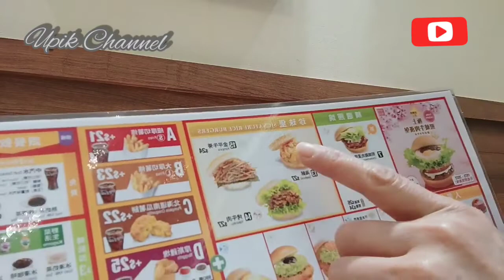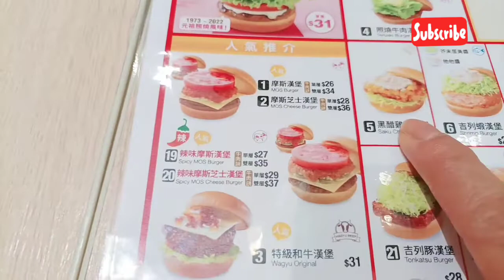Mos Burger || Daftar Menu || Part 1|| TKW Hongkong || Ponorogo Ngevlog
MOS Burger, Daftar Menu
Daftar menu di Mos Burger . Menu di Mos Burger ini sangat kompit , ada roti ,nasi .

Terima kasih yang sudah menonton vidio saya, yg sudah Subscrib, koment,  like dan share. Semoga menjadikan pahala buat kita semua.  Aamiin